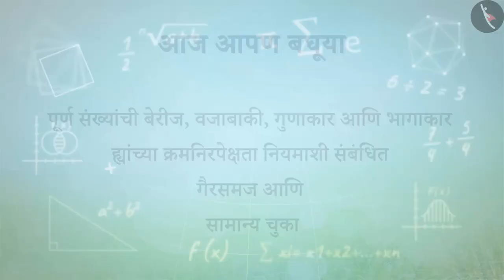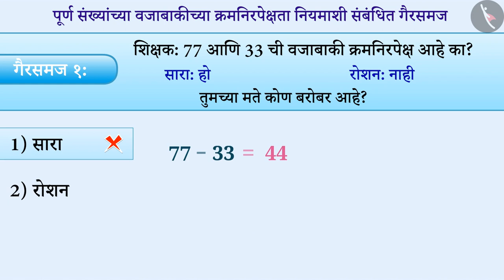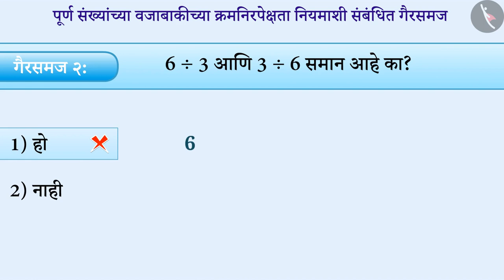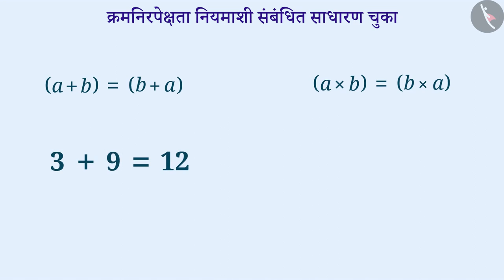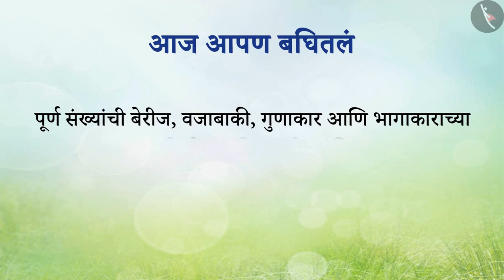पूर्ण संख्यांचा क्रम निरपेक्षता गुण|Part 3/3|Commutative Property of Whole Numbers|Marathi|Class 6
पूर्ण संख्यांचा क्रम निरपेक्षता गुण|Part 3/3|Commutative Property of Whole Numbers|Marathi|Class 6 | पूर्ण संख्या | कक्षा 6 | NCERT | पूर्ण संख्या

Commutative Property | Whole Numbers | Grade 6 | NCERT | Whole Numbers

Welcome to part 3 of Commutative Property. In this video, we will discuss various misconceptions and/or common errors related to Commutative Property.